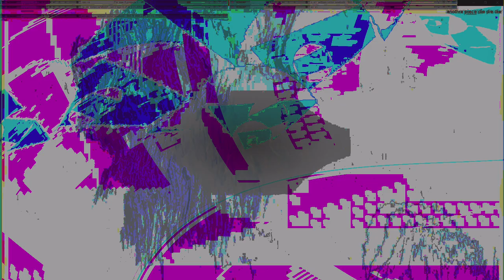Movie 24 10 02 12h37m47s series Z part two time puppets